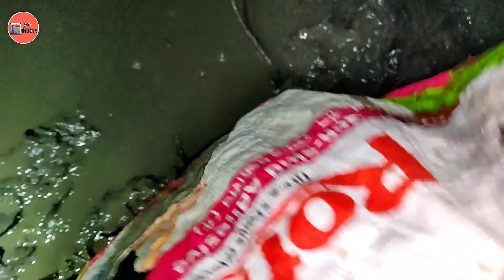खोशीमध्ये जाल लाऊन केली जाणारी 🐟🦀🦐 मासेमारी || तांब,वडा,जिताडा,चिंबोरी || Red snapper, barramundi .